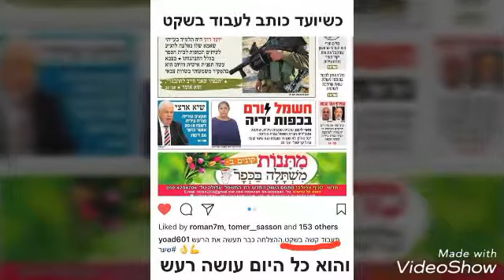ערב פלוגה הוריקן 47